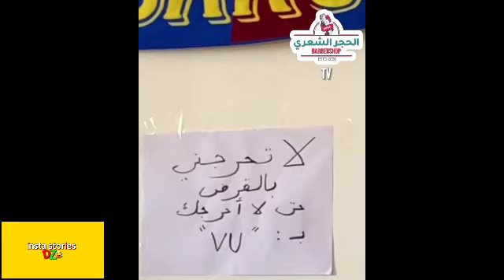حجر شعري مع ريفكا حفف خوه رشدي دارلو كوبة تع رونالدو